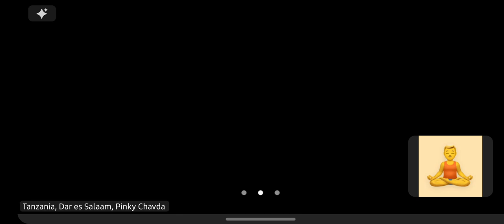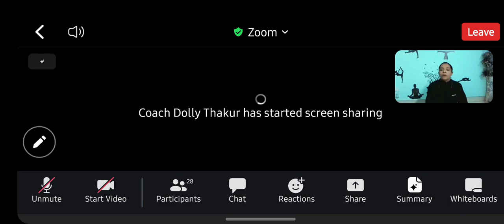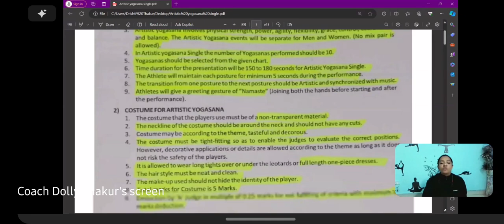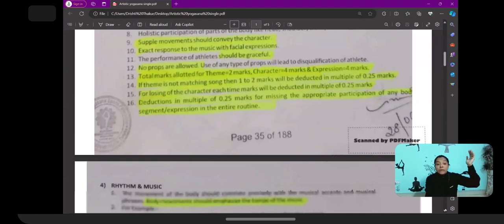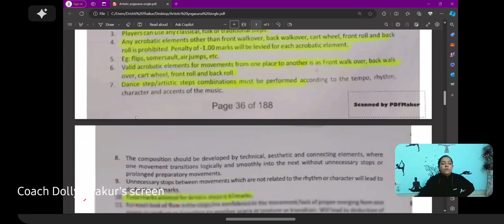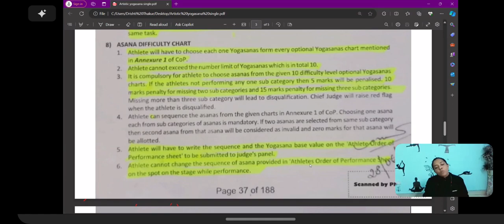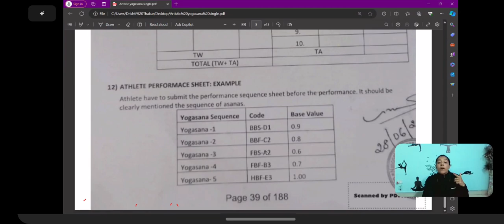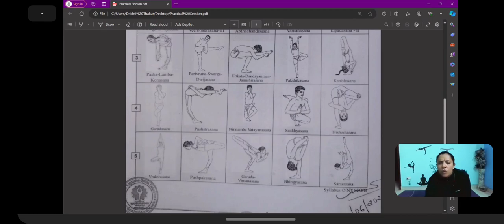DAY 5 | Yogasana Sports Training Course | Nov 23